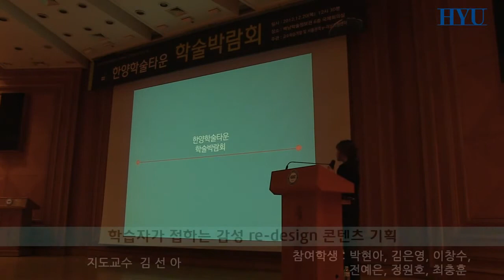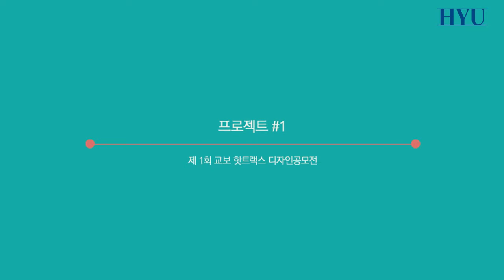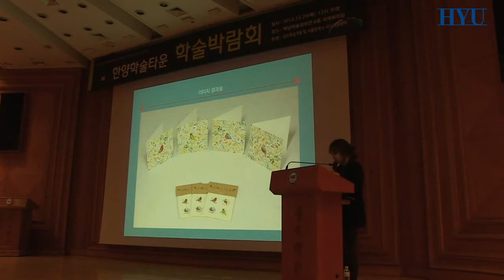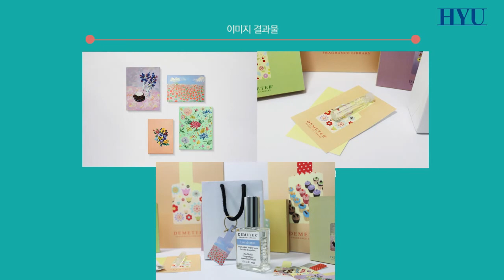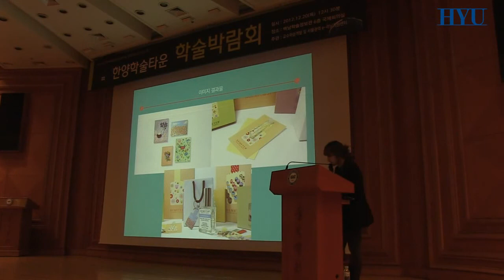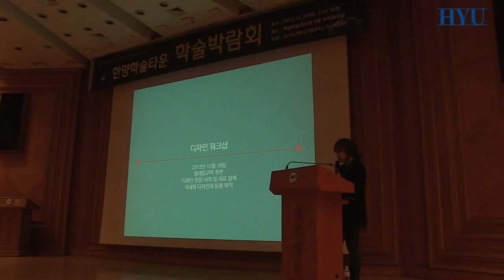학습자가 접하는 감성 re-design 콘텐츠 기획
한양학술타운 - 공모전 유형